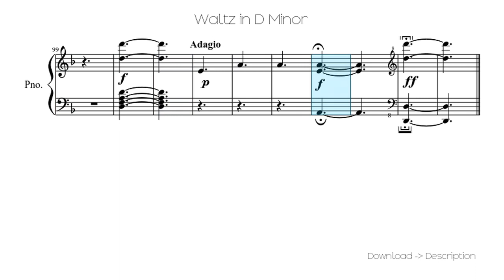🎶 Waltz In D Minor 🎸🎸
Sheet for song: 🎶 Waltz In D Minor 🎸🎸